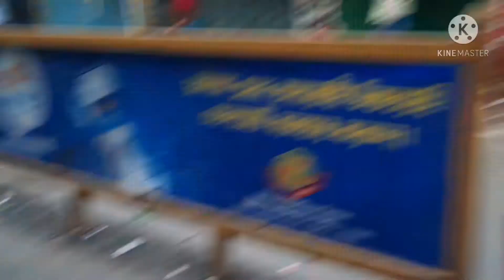বসন্ত ভালোবাসা দিবস কেমন গেলো আমাদের